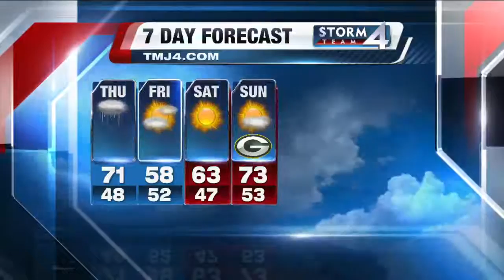Jesse Ritka's Daybreak Storm Team 4Cast